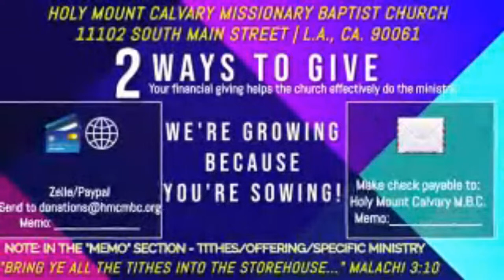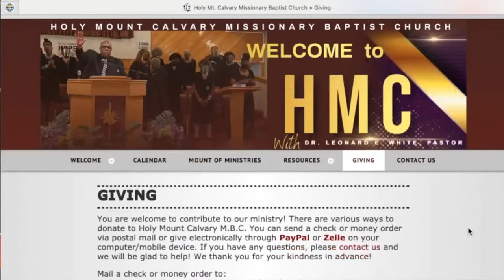April 14, 2024: Sunday Morning Worship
Speaker: Min. Mary Winn
Topic: "The Hope of Endurance" Philippians 4:13 (KJV)

Holy Mount Calvary Missionary Baptist Church
Dr. Leonard E. White, Pastor (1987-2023)
Min. Franchesca White, Pastor - Elect